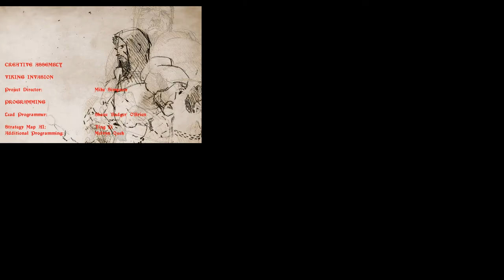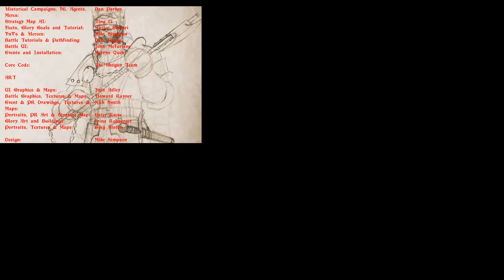Let's Play Medieval Total War Season 1 Episode 6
Video Game: Medieval: Total War
Developer: Creative Assembly
Publisher: Sega